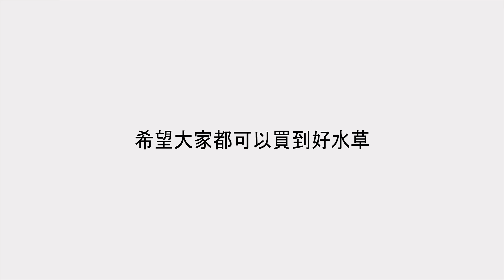水草種植篇14~運送水草的時候 如何可以保持濕度跟水草新鮮度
有緣觀看的朋友可以點個讚  喜歡影片的朋友可以訂閱酒伯

水草種植篇11~水草缸中打氣會把co2潰散嗎?Pumping up in the water tank will make co2 disappear?

水草種植篇10~夏天快到了 沒養過水草的朋友真心建議千萬不要養!!聽聽酒伯說完在考慮要不要入坑 ~Don't raise water plants in summer

水草種植篇9~夏天水草要如何度過這個無法改變的溫度傷害呢!!! ~Waterweed can't stand this temperature

水草種植篇8~不要浪費水草缸中的空間 這樣做!! 完全用到全部空間跟光線~Moss grass wall